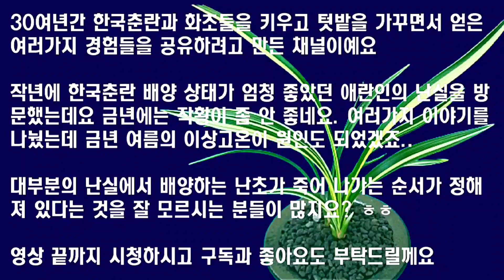한국춘란 애란인 배양장 탐방//목포유달산난우회 김정권회원님 난실//난초가 죽는이유/산채품/난초구입과 가격/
30여년간 한국춘란과 화초들을 키우고 텃밭을 가꾸면서 얻은 여러가지 경험들을 공유하려고 만든 채널이예요

작년에 한국춘란 배양 상태가 엄청 좋았던 애란인의 난실을 방문했는데요 금년에는 작황이 좀 안 좋네요. 여러가지 이야기를 나눴는데 금년 여름의 이상고온이 원인도 되었겠죠..
대부분의 난실에서 배양하는 난초가 죽어 나가는 순서가 정해져 있다는 것을 잘 모르시는 분들이 많지요? ㅎㅎ